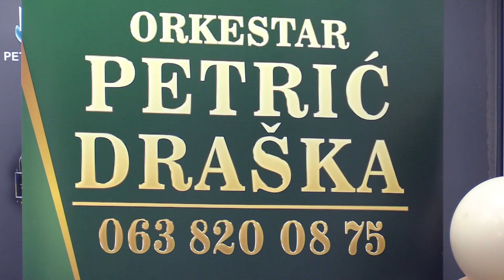Draško Petrić - Vlaško kolo - Orkestar Draška Petrića